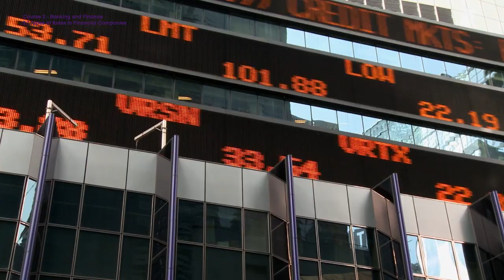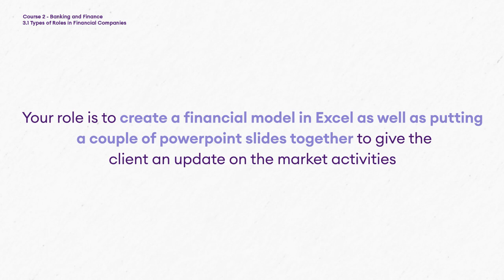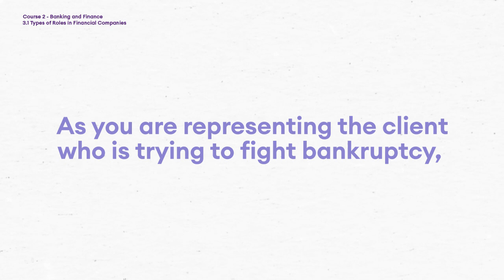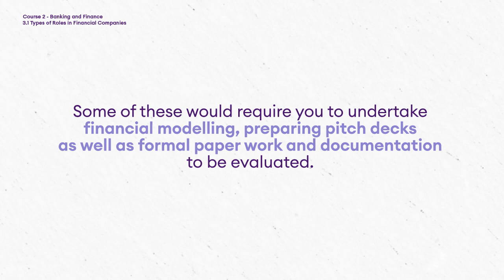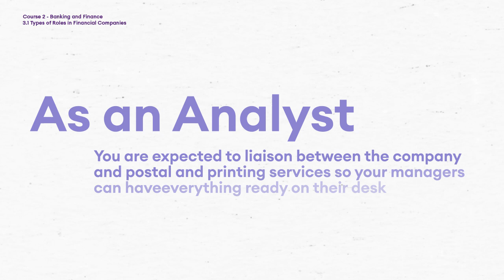14. Day in the life of Investment Banking Professional.